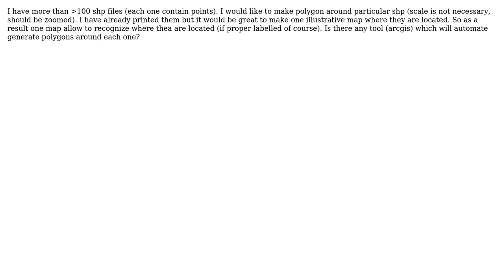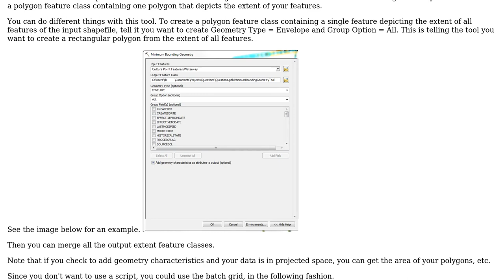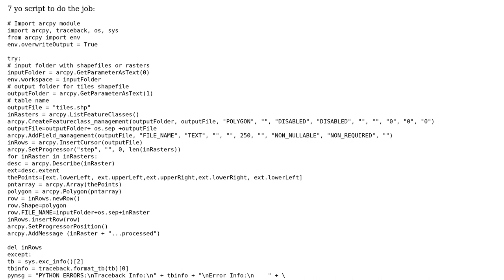GIS: GIS - automate generate polygons (2 Solutions!!)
GIS: GIS - automate generate polygons

With thanks & praise to God, and with thanks to the many people who have made this project possible! | Content (except music & images) licensed under CC BY-SA | Music | Images & others | With thanks to user RHB user PolyGeo user FelixIP user Falcon and the Stack Exchange Network Trademarks are property of their respective owners. You are responsible for your own actions.